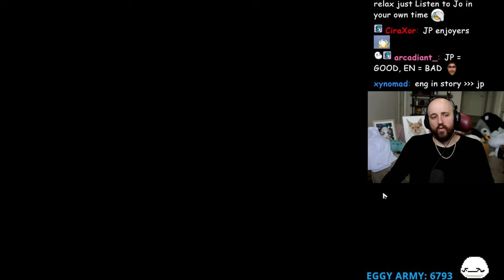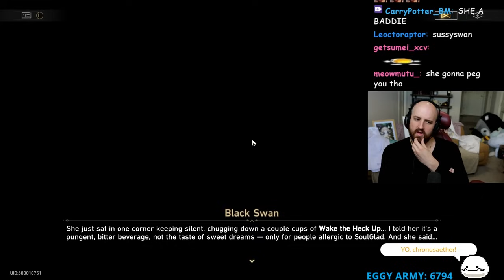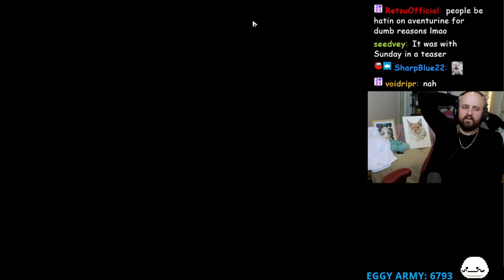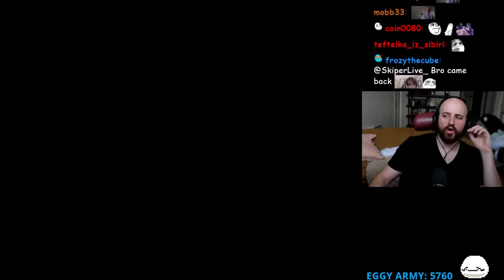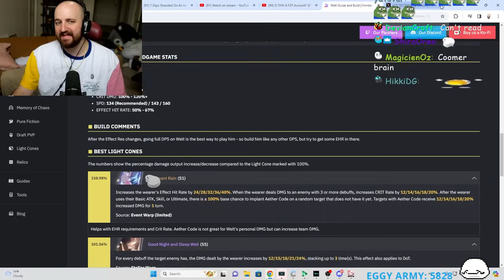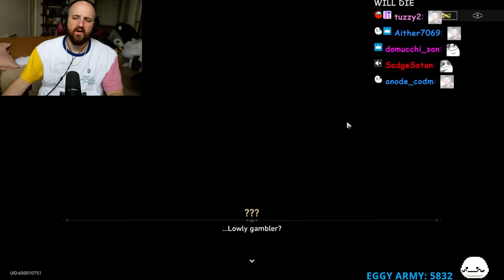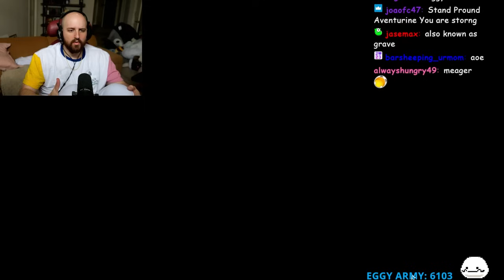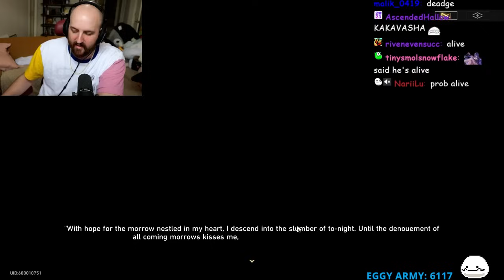THE BEST STORY HONKAI STAR RAIL HAS EVER TOLD | Honkai Star Rail Penacony Story 2.1